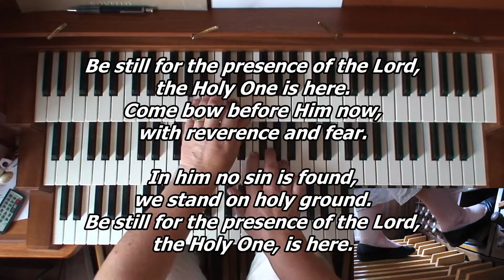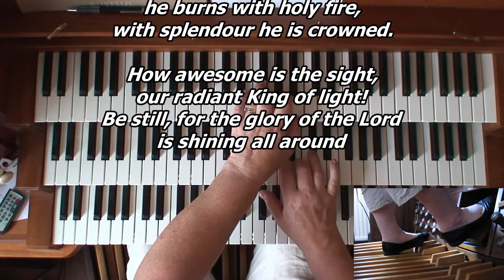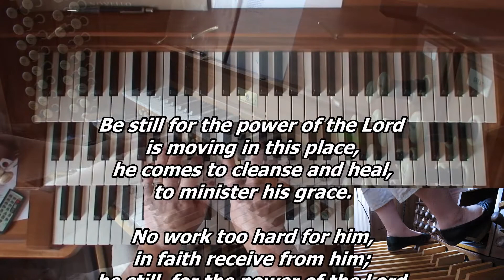Hymn - Be still for the presence of the Lord